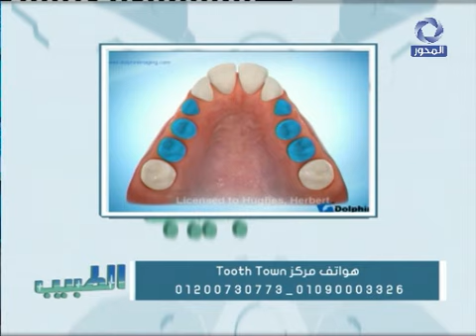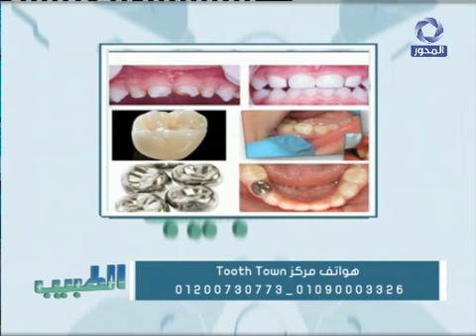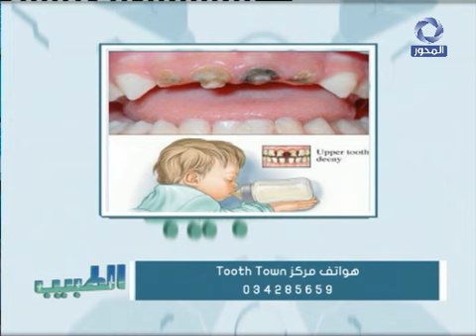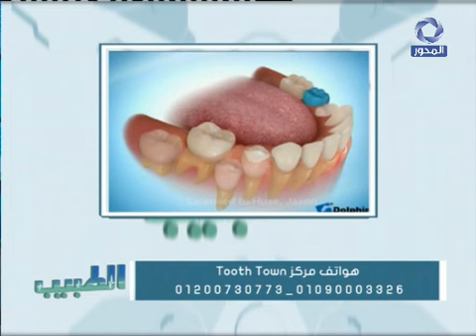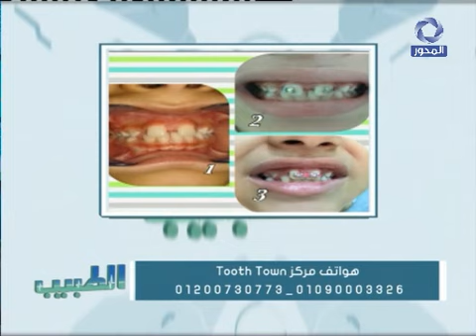الطبيب | احدث وسائل علاج اسنان الاطفال " د/ محمد نصر و د/ اميرة السماك "